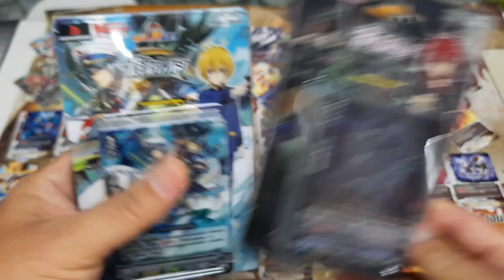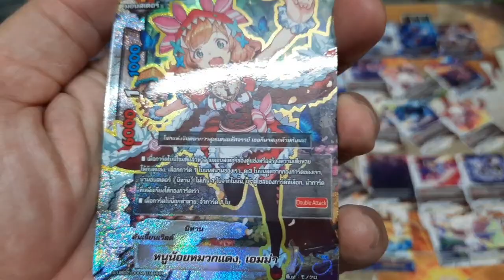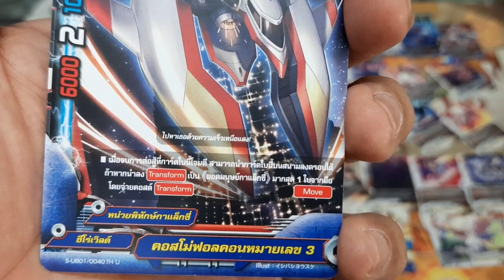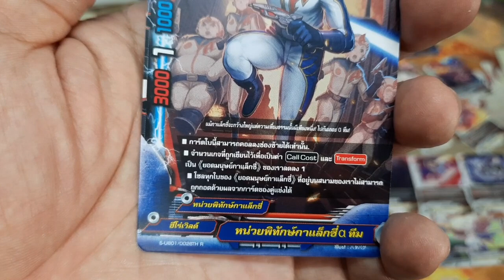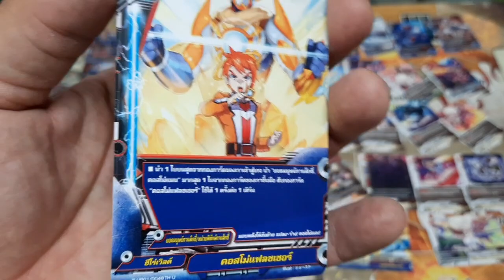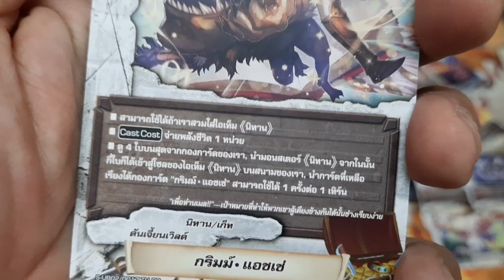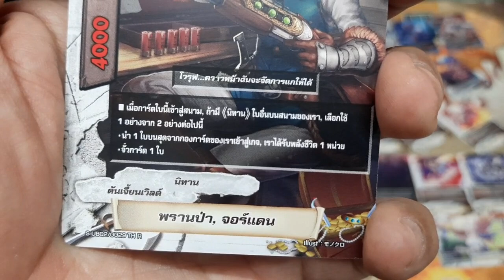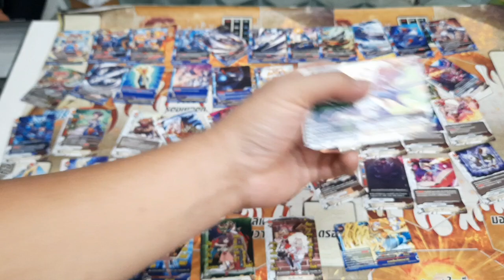รีวิวบัดดี้ไฟท์ S-UB01&UB02 -1 ที่ร้านการ์ตูนพี่พงษ์ 28/4/64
ซื้อสินค้าร้านพี่ที่ Shopee ทางนี้คับ

ถ้าซื้อผ่านชอปปี้หรือลาซาด้าไม่ได้ก็มาคุยกับพี่ที่เพจนะคับ เพราะที่ร้านพี่มีบริการส่งทางไปรษณีย์คับ